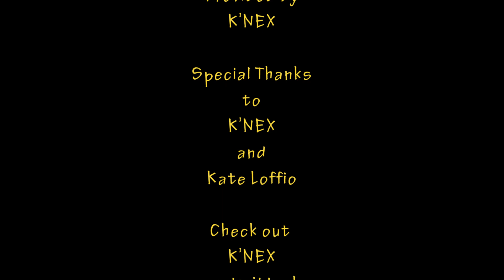K'NEX Family Guy Griffin Family 2-Packs REVEIW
JOIN the fan group! Search Toy World Order Fans on Facebook!

Devall and his fuzzy puppet pal Puppet Devall are BACK with an all-new toy review! This time, they take a look at the all-new Family Guy Family 2-Packs released by K'NEX! So what are you waiting for?